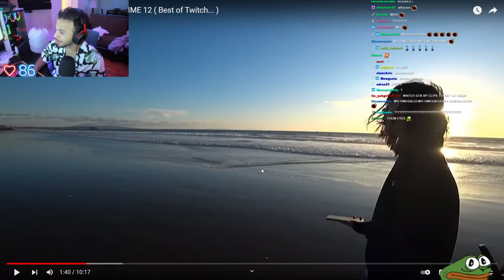hamlinz accidently shows bbc toy on stream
i love hamz can i get an AMEN in the comment section ???